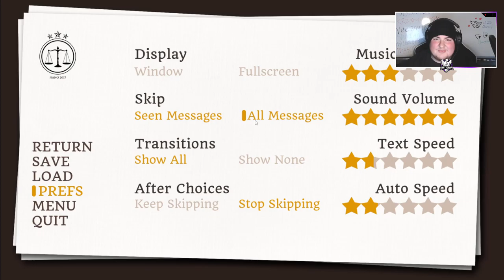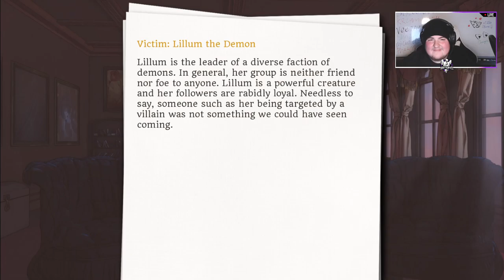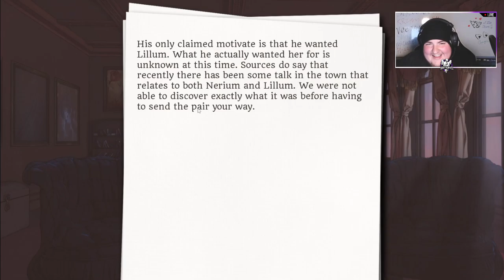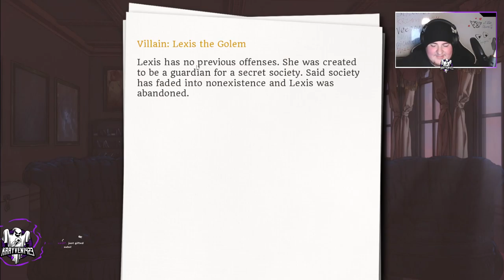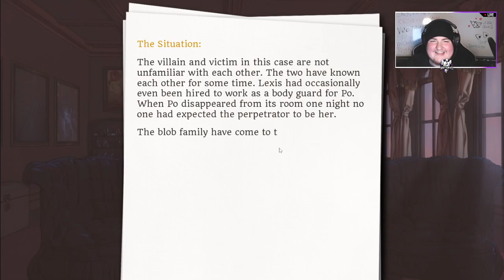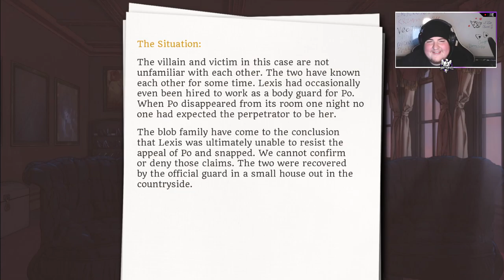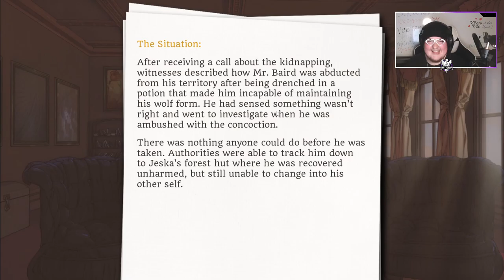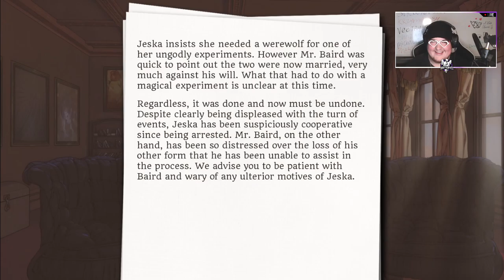Visually Displeasing: My Magical Divorce Bureau pt.1 We Are The Best Marriage Councilors!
If you're new here check out my twitch where all the magic happens!

Game suggestions Are always welcome!